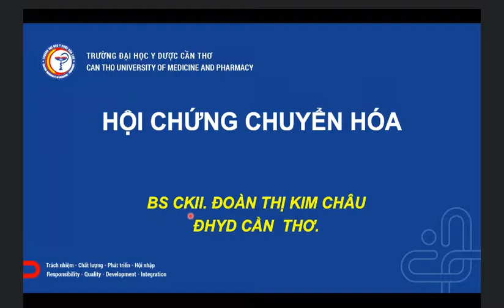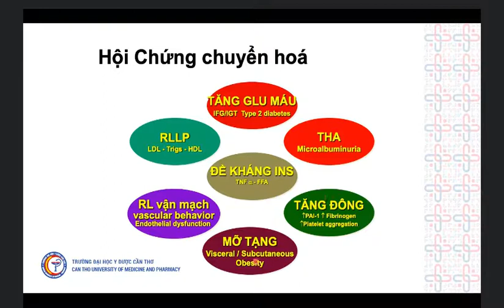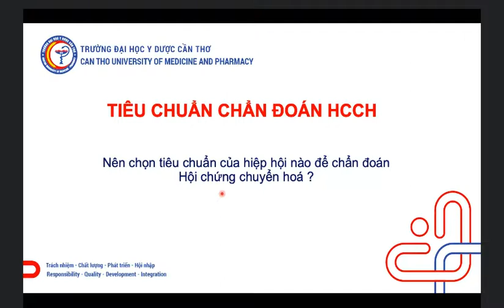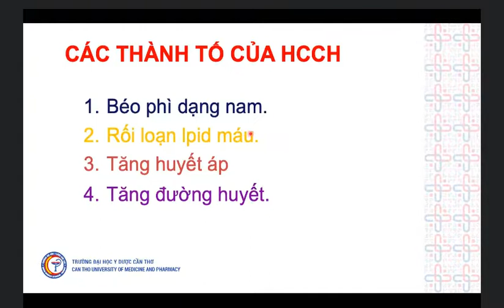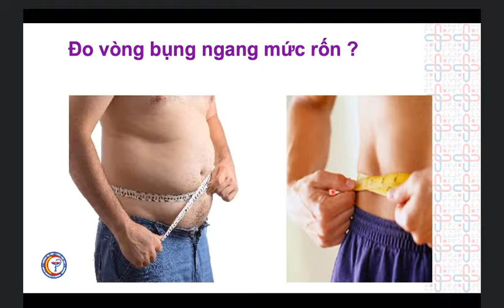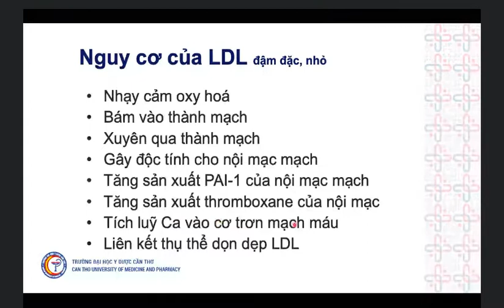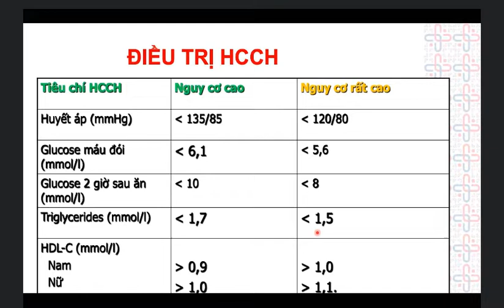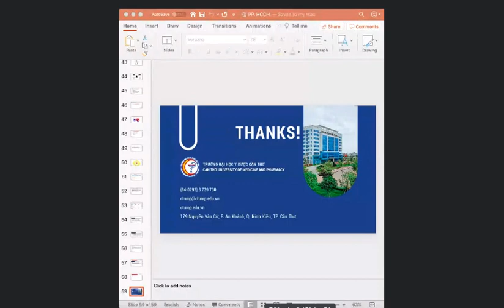NBL3 - Hội chứng chuyển hóa